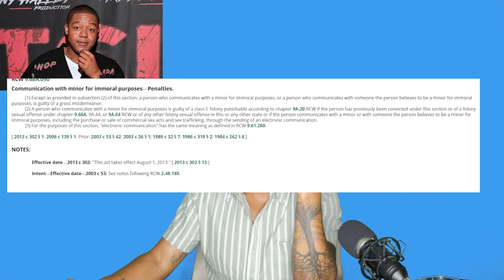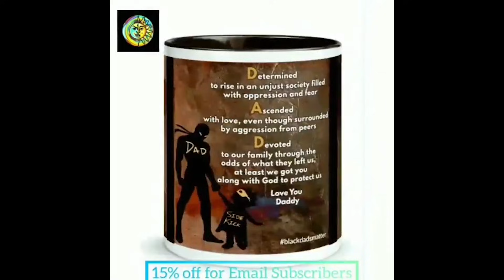Kyle Massey is a VICTIM, not a PREDATOR| Storm Monroe